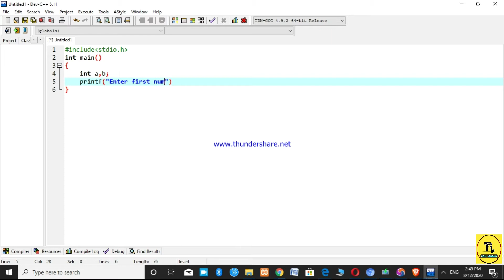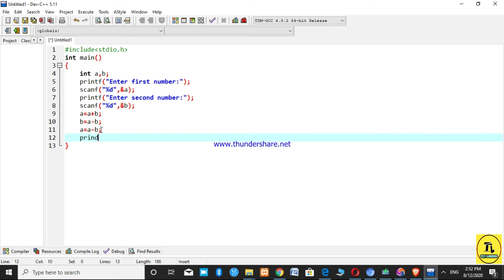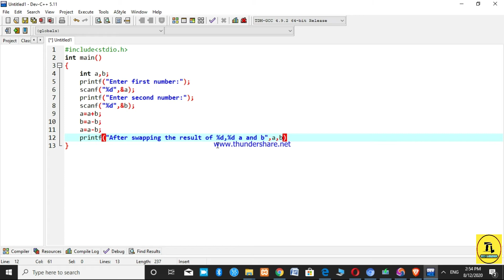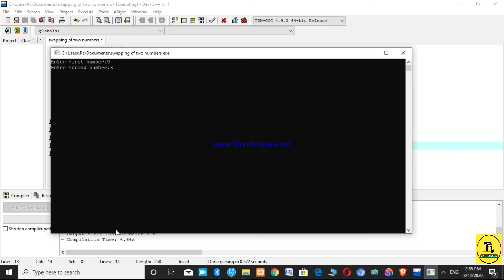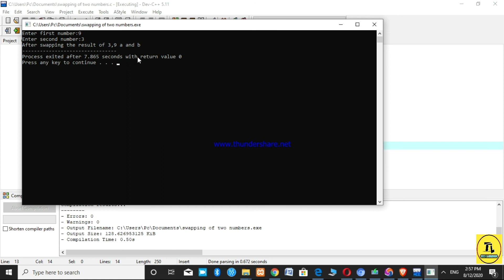How to Swap two numbers without taking third variable ll Vision Academy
نمبروں کو کیسے تبدیل کریں
How to Swap to numbers without taking third variable  نمبروں کو کیسے تبدیل کریں
How to Swap to numbers without taking third variable
انور لینر || How to Swap to numbers without taking third variable انور لینر ||
In this tutorial you'll learn how to write a code for swapping of two numbers. It will help in enhancing your logic.